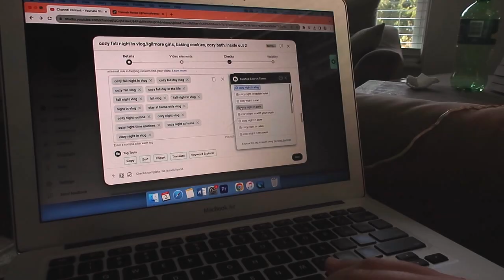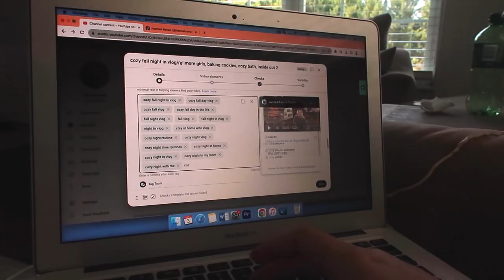work from home diaries vlog//why I don't have a regular morning routine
Welcome back to a work from home diaries vlog where I share a very low-energy work day with exercising, house projects, cleaning, cooking, etc. In this vlog, I share why I don't have a regular morning routine too!

Free Music for Videos 👉 Music by You Me And The Piano - Lazy in the Morning

campaign=storebio-Hannah Glover